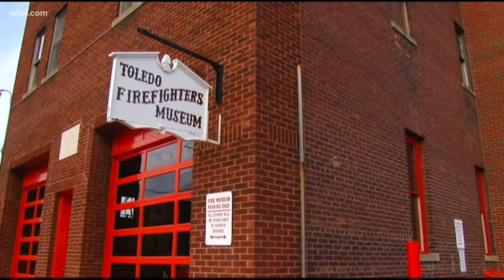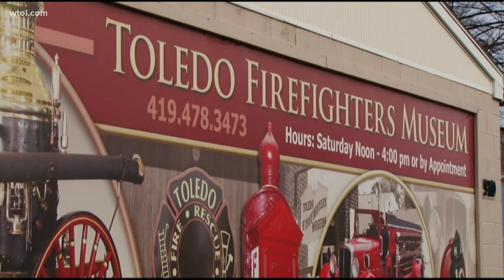Toledo Firefighters Museum celebrates 100th anniversary of Toledo Fire Station 18 | Your Day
Celebrate the 100th anniversary of Toledo Fire Station (now the Toledo Firefighters Museum) at the museum this weekend.